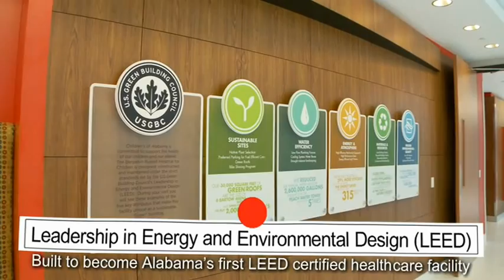Video Tour of the Benjamin Russell Hospital for Children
A video tour of the new Benjamin Russell Hospital for Children and an overview of the Russell campus.